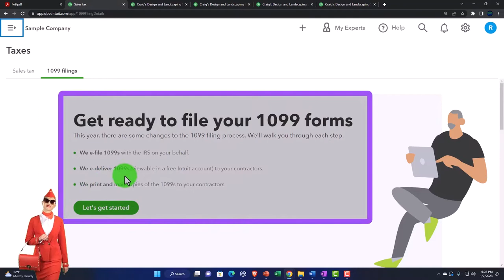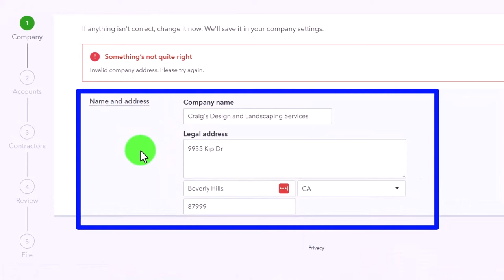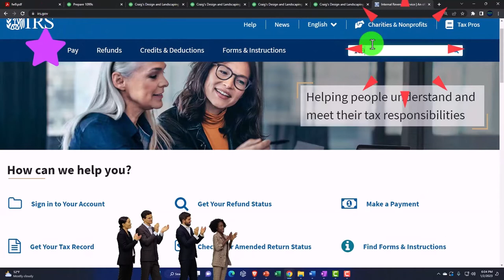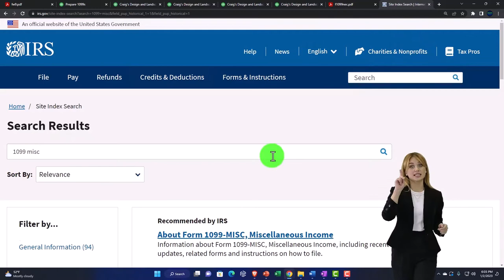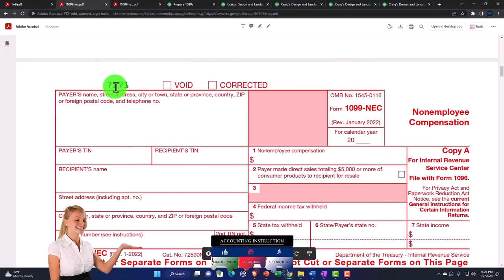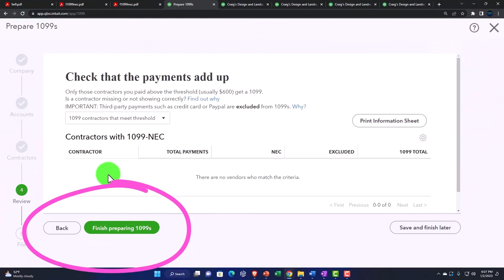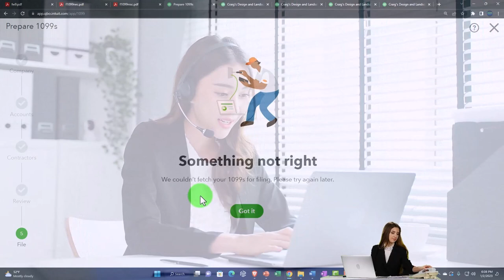Process & File 1099 Forms - QuickBooks Online 2023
Process & File 1099 Forms
QuickBooks Online Chart of Accounts Location